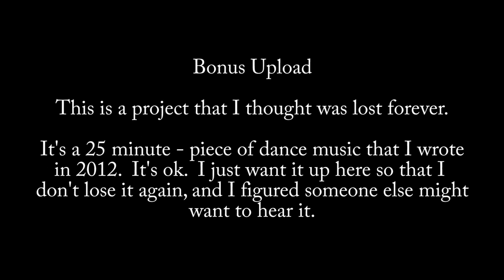BONUS UPLOAD: Gardner W. Beson - Temporary Solution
An old tune that my friend Derek found.